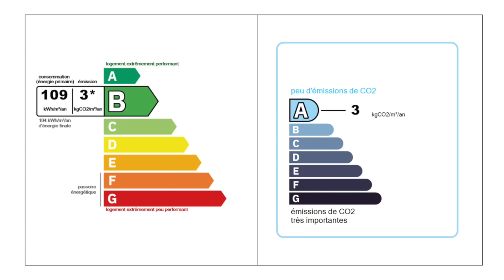DPE, énergie B et Gaz à Effet de Serre A, VMC simple flux, chauffage bois, isolation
Rénovation globale d'une ancienne maison Forestière.
Objectifs initiaux : salubrité des lieux, respect de l'environnement, matériaux sains, pas de systèmes complexes, ressources locales dans la mesure du possible, confort thermique élevé, auto-réalisation partielle, beaucoup de lumière…
Ce que de nombreux propriétaires recherchent, avec parfois des doutes quand vaux choix…

Le propriétaire, Christophe, est habitologue et a profité de cette rénovation pour tester ce que nous préconisons souvent au sein du réseau des habitologues : sain, salubre, durable, respectueux des bâtis et des occupants, respectueux de l'environnement, durable, simple d'utilisation et d'entretien et, bien sûr, confortable et non économique à l'usage… vaste programme !

Quelques détails sur les solutions :
- grandes ouvertures crées afin de gagner en vue et luminosité,
- isolation du toit et des combles : laine de bois et ouate de cellulose,
- murs en pierre corrigés thermiquement avec de l'enduit chaud/sable,
- parements muraux intérieurs : enduit terre,
- Sols non isolés,
- baies coulissantes en alu, PVC pour les autres menuiseries,
- production de chaleur par poêle à bois bûche de type bouilleur,
- ballon tampon de 1000 litres dont 200 pour l'ECS,
- Eau Chaude Sanitaire idem,
- soutien du chauffage par panneaux PV,
- recours ultime : réseau électrique,
- chauffage par radiateurs à eau,
- Panneaux Photovoltaïques(PV)
- VMC simple flux à analyse de l'humidité relative, à sondes CO2, COV et CIOV,

Maintenant, il faut aller voir et écouter ce que Christophe nous partage…

▬▬▬▬▬▬▬▬▬▬▬▬▬▬ 🏡 Habitologue 🏡 ▬▬▬▬▬▬▬▬▬▬▬▬▬▬

▬▬▬▬▬▬▬▬▬▬▬▬▬▬ 🏡 Qui suis-je ? 🏡 ▬▬▬▬▬▬▬▬▬▬▬▬▬▬